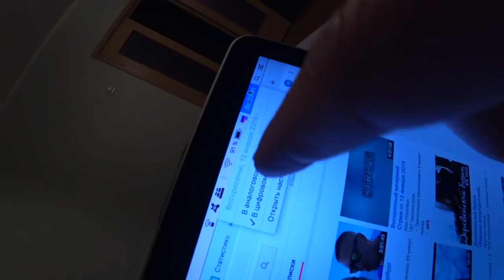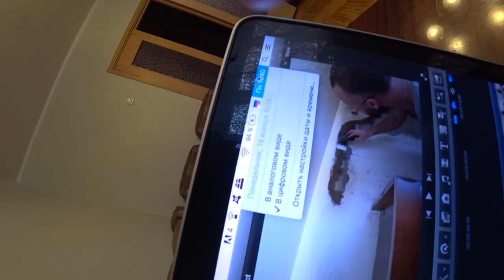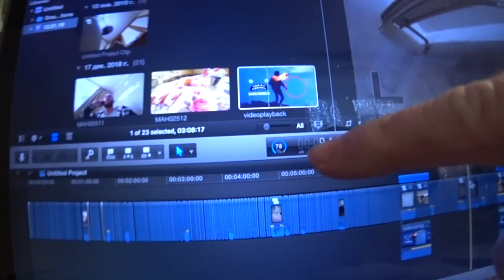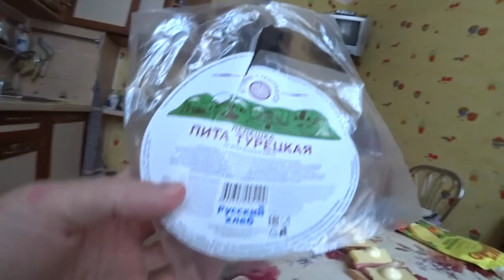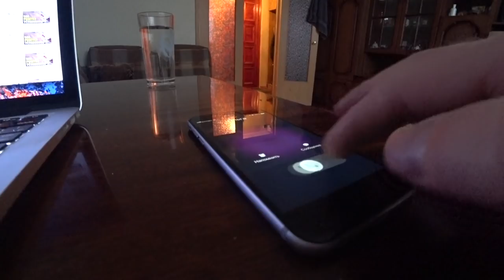Почему я отменил бронь на билет в Калмыкию || Обзор лепешки турецкой Пита из муки второго сорта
Бредогенератор:

Как отменить бронь билета или как отменить бронь билета ржд, в том числе как отменить бронь и можно ли отменить бронь особенно если как отменить бронь на букинге, а так же как отменить бронь билета, если это как отменить бронь без штрафа не получается и вообще почему отменили автобусы и билеты в калмыкию, хотя калмыкия билеты на самолет есть.

Однако билеты москва элиста, в том числе купить билет элиста и даже если билеты на самолет элиста москва, то можно элиста цена билета, а мы же знаем, что билеты в элисту то есть купить билет москва элиста можно и так как билеты на автобус москва элиста, они же цена билета элиста москва.

Бывает что Калмыкия, она же лепешка пита турецкая или если судить то лепешка пита рецепт приготовления или купить лепешку пита в Москве, то арабские лепешки пита из мука второго сорта, в том числе хлеб из муки второго сорта влог из Элиста города будет позже.

Посмотрите другие мои видео:

Как мы ходили в баню | Как правильно жарить купаты и сосиски в мангале | Из парилки в снег по-русски

Обзор покупок из торгового центра || Как мы ходили в баню с друзьями || Подготовка к отдыху в бане

Как и чем почистить швы между плиткой в ванной || Не пустили в магазин Германа Стерлигова в Москве

Правила игры в бильярд || Как мы играем в бильярд || Встреча с друзьями в баре Океан на Алексеевской

Что мы увидели, гуляя по вечерней новогодней Москве || Как украсили центр Москвы к Новому году 2019

Каким я был в армии || Отзывы о службе || Секретная поездка в центр || Вставил новые линзы в оправу